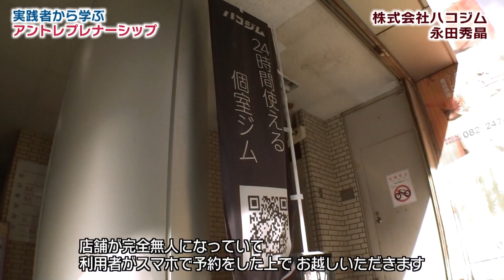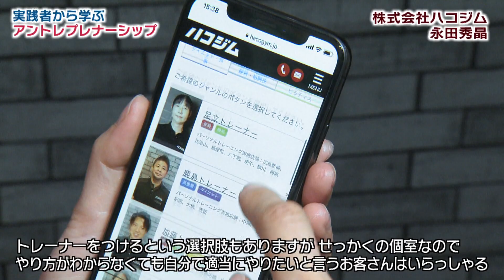【中四国発！起業家インタビュー】 株式会社ハコジム 代表取締役 永田秀晶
“アントレプレナーシップ” それは、新たな価値を創造していくマインド。
社会課題や生活を豊かにする商品・サービス等、開発者自らが欲し、楽しみながら立ち上げた新規事業。

開発者は何を悩み、どのように課題解決していったのか。事業開発における最大の危機とは！？
事業化にこぎつけたターニングポイント！そのプロセスから垣間見るアントレプレナーシップ。